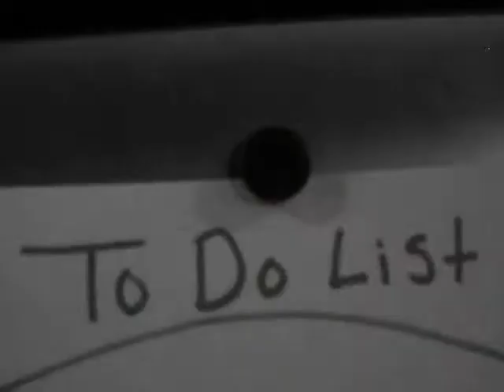Bury The Shovel (Extended Version) - Billy Joe Thomas